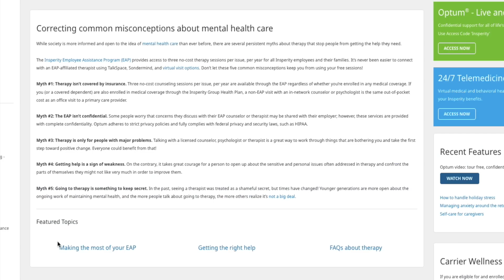Insperity Health and Well-being Demo Video